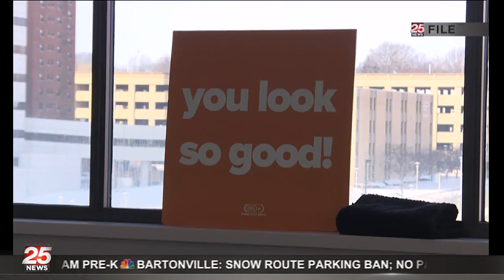Dream Center Peoria, Salvation Army open to provide warmth during winter storm